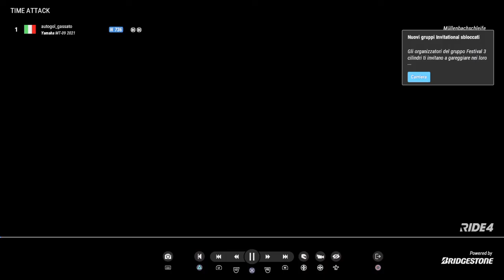Sorpassi e Sportellate di tutti i colori!!!| Ride 4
Gran premio e time attack con YAMAHA-MT09 ( Naked )